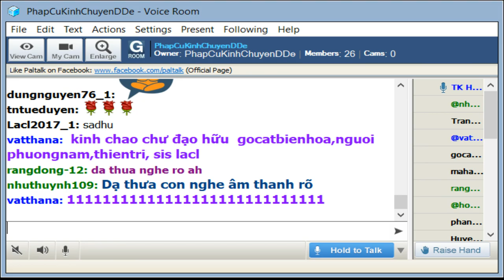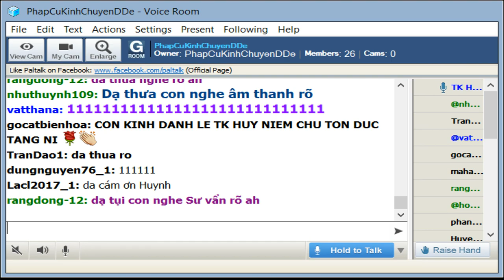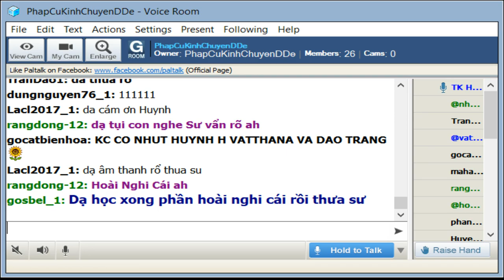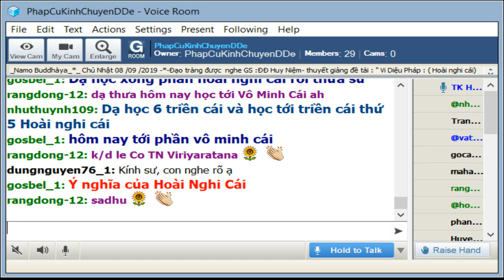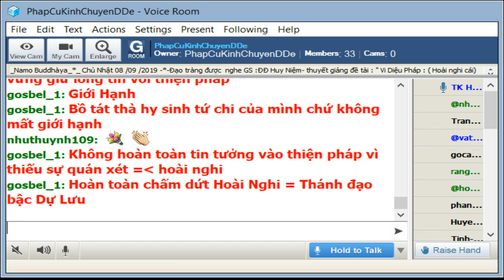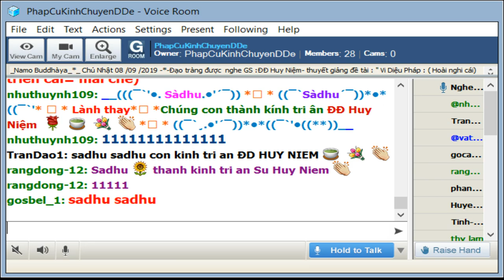Chủ Nhật Sep 08-2019. Sư Huy Niệm thuyết giảng bổ sung thêm ý nghĩa của bài học Hoài Nghi Cái